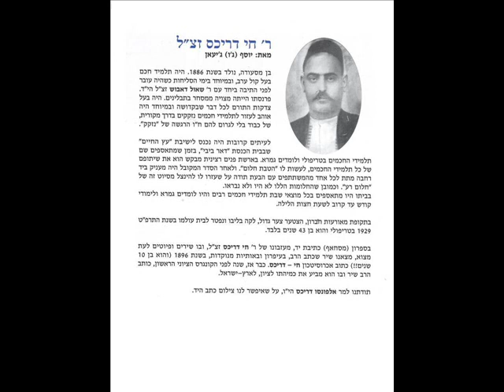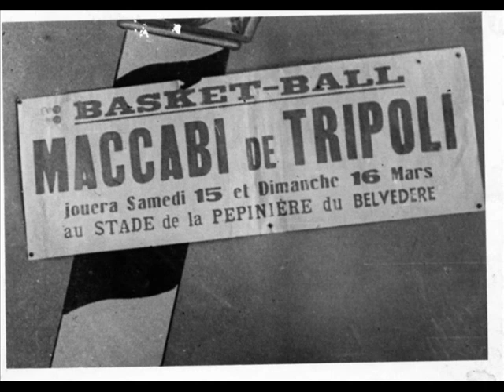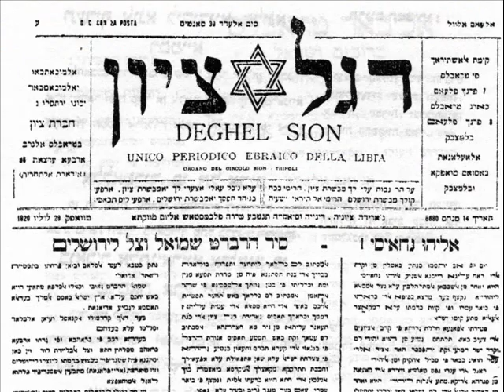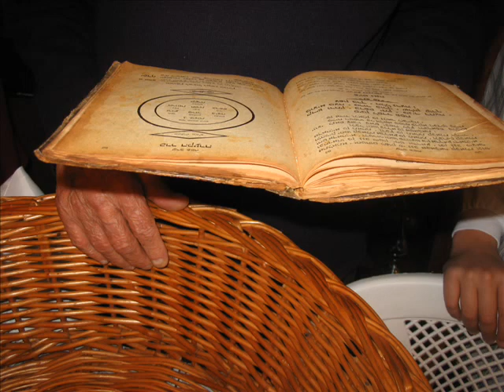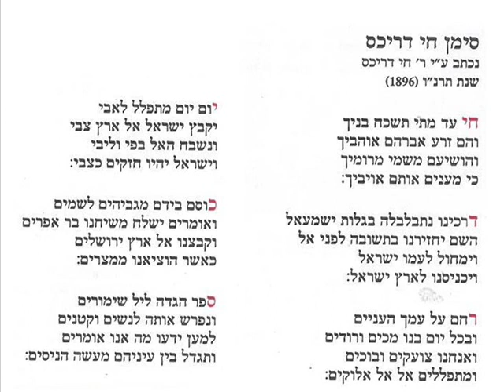Rabbi Hai Drikes 1896 tripoli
una canzone   scritta nel 1896 da un bambino di 10 anni, mio nonno, rabbi  Hai Drikes.
 Musicata nel 2009 per ricordarne l'opera di more' in Ieshiva'  in Libia.